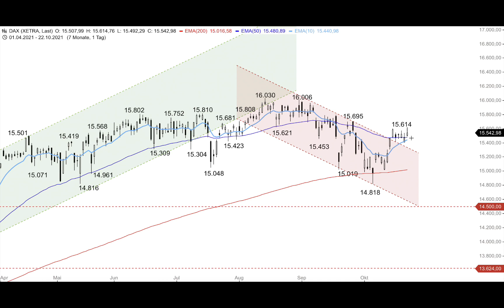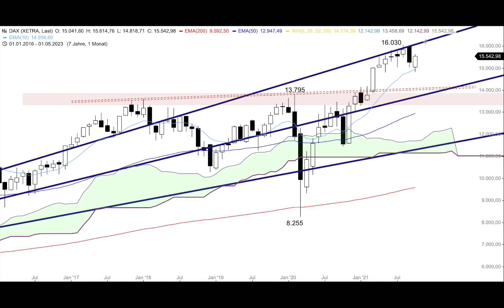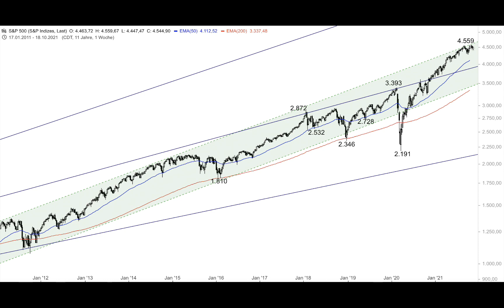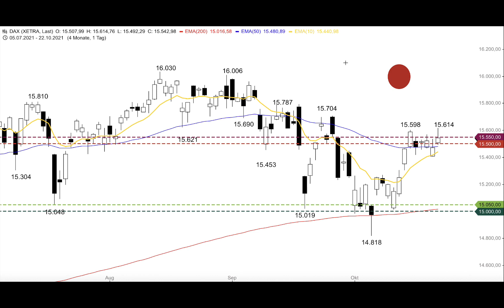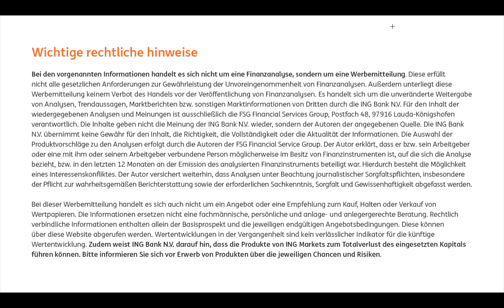DAX mit bearisher Tageskerze - ING MARKETS Morning Call 25.10.2021